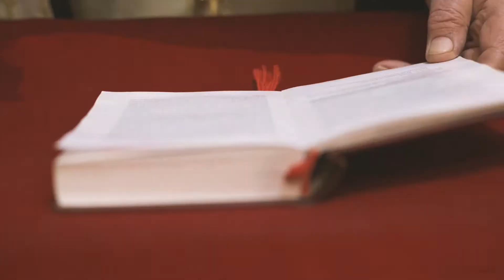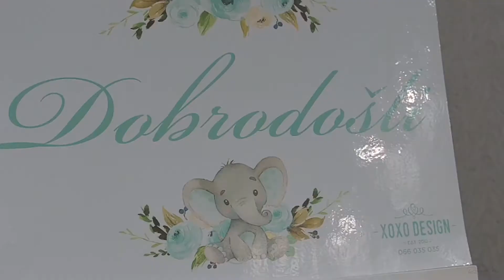ANDREJ IS ONE